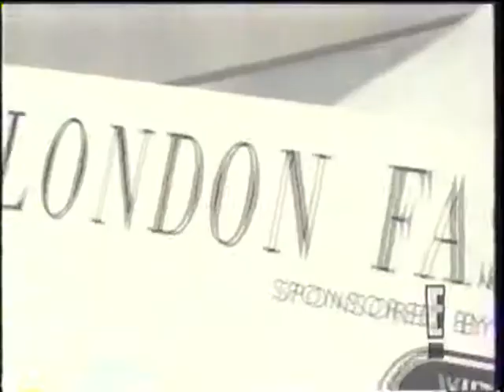London Fashion Week autumn/winter 1996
A glimpse at the autumn/winter 1996 fashion shows in London includes interview clips with Betty Jackson, Yasmin Le Bon, Suzy Menkes, Philip Treacy, Chrystelle St-Louis Augustin, Honor Fraser, Bryan Ferry, Bella Freud, Rachel Roberts; and appearances by Isabella Blow, Alexander Mcqueen, Simon Le Bon, Trish Goff, and Alice Dodd.  Catwalk clips from Philip Treacy and Bella Freud's a/w 96 shows.